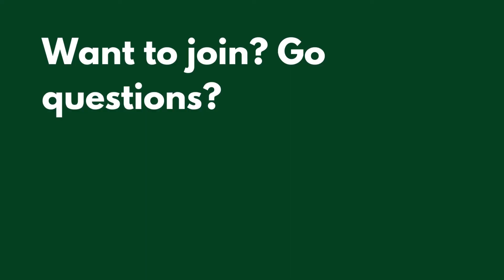Why Learn Soilless Farming At CV Hydro | Hear This Student Out | Testimonial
Prakarsh joined our flagship practical training program called as Soilless Cultivation Masters Program; a very rigorous and intensive training for learning Hydroponics / Soilless Cultivation in India.

He joined in Dec 2021 and graduated in March 2022. Here he is sharing his learning experience with you.

CV Hydro is the only institution in India, perhaps in Asia where participants get to learn Soilless Cultivation practically in 90 days.

Jai Hind!